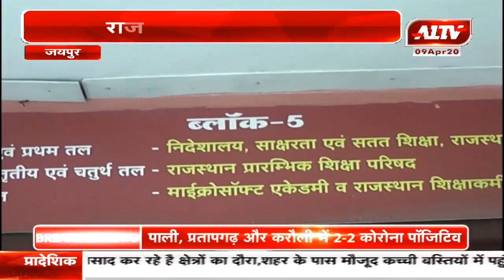जयपुर : राजस्थान बोर्ड की पहल